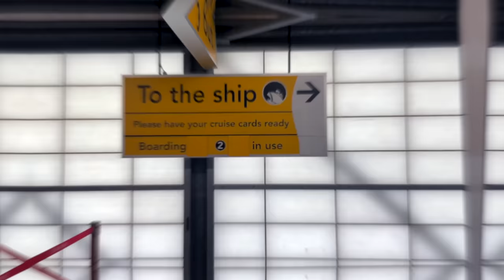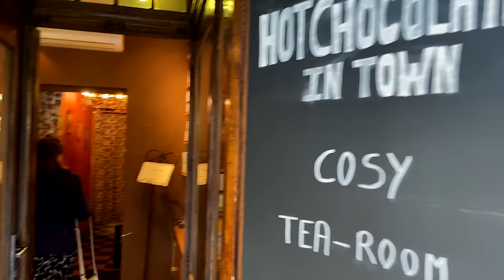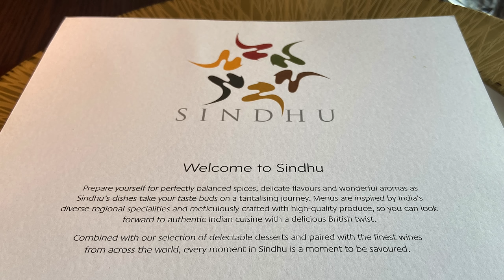Our FIRST Cruise "It's The TENDER" - P&O Aurora Visits Bruges And Guernsey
Part 2 - It’s the port day on our very first cruise. We arrive in Zeebrugge on our P&O cruise onboard Aurora. It’s a day trip to Bruges before an overnight sail to St Peter Port, Guernsey.

After a sea day on the Aurora, we make our own way to Bruges by train from Blakenburge near Zeebrugge.

There’s lots of chocolate in busy Bruges. After Bruges, there’s an overnight sail to St Peter Port Guernsey. (The original port was meant to be Le Havre but the French were on strike).

Getting to St Peter Port from P and O’s Aurora involved the tender which was a new experience which was not the most comfortable of journeys.

‘Our FIRST Cruise Continues - Bruges, Guernsey And The Dreaded ‘TENDER’ Experience onboard Aurora With P&O Cruises’ - Filmed May 2023

MERCH

EQUIPMENT

Couples travel, hotels, flight reviews, city breaks, luxury travel and various other travel-related stuff.